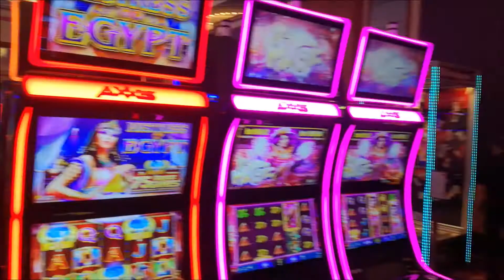Casino show 2018 - Led poster / rental display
Rineo support: iPosteri, rental LED display, info touch totem i interaktivni TV ekran 43" s Android OS, 3D svjetleća slova.